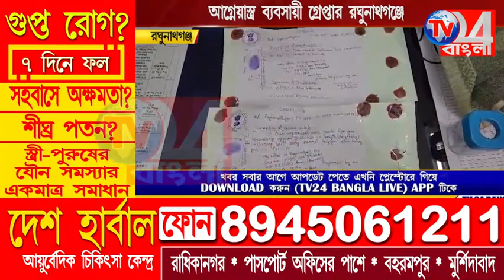আগ্নেয়াস্ত্র ব্যবসায়ী গ্রেপ্তার রঘুনাথগঞ্জে